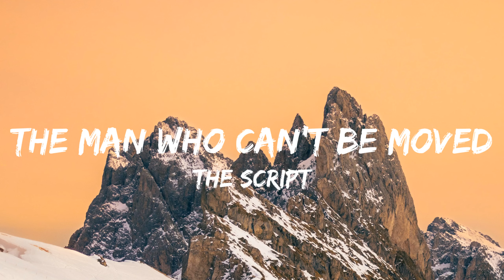The Script - The Man Who Can’t Be Moved